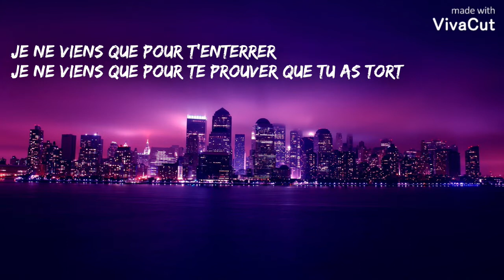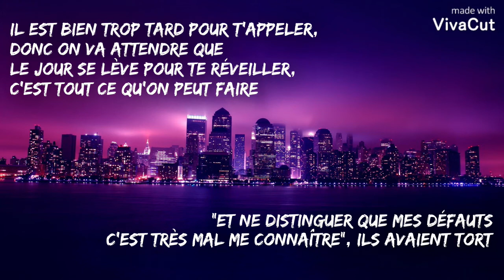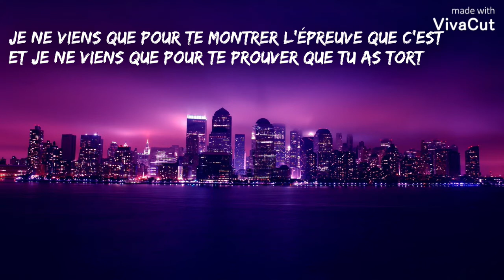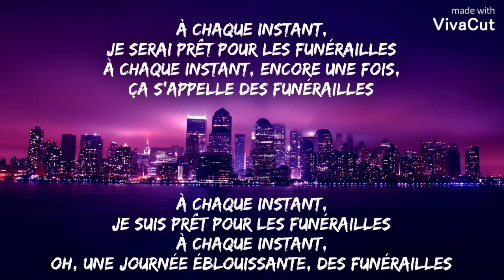Band of Horses - The Funeral ( Traduction Française )